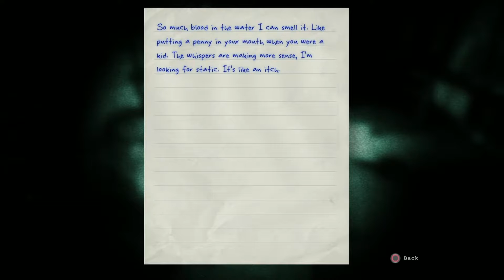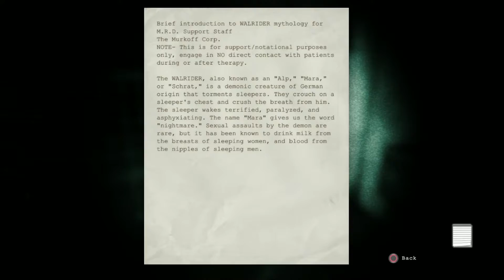Outlast Episode 10 - Female Ward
"Jeez..I never thought I get encounter Chris Walker outside on my first try its like he knows his shortcuts around the Asylum. Holy Crap, he knows how to navigate on the back of his head. Well anyway, we meet up at the Female Ward and this time..we ain't doing VALVES again. SO this time this game does something creative for a change."